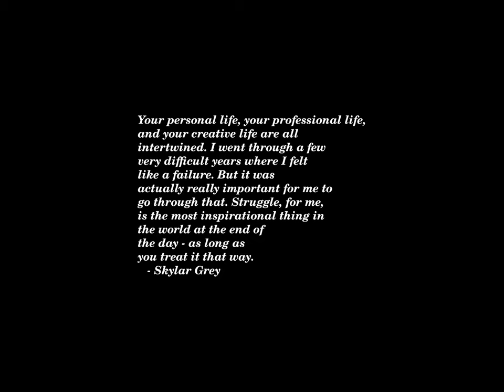Sunset Time-lapse: Wednesday, September 25, 2024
Today's headlines:

Kentucky Sheriff Accused of Fatally Shooting Judge Pleads Not Guilty

Pennsylvania poll reveals tight presidential race, inflation a key concern

Boeing workers felt pressure to prioritize speed over quality: FAA report

Taiwan’s exclusion from the UN defies inclusion and fairness principles

Democratic group launching legal fund for state officials ahead of election